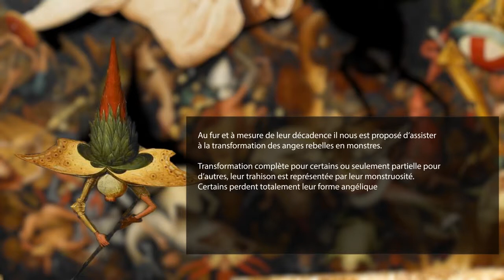Analyse de tableau - La Chute des Anges Rebelles [REUPLOAD]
Analyse du tableau "La Chute des Anges Rebelles" - peinture par Pieter Brueghel L'ancien.
Travail réalisé sous After Effects, PremierePro et Photoshop CS6 dans le cadre de la licence Études Visuelles Multimédia et Arts Numériques (EVMAN).